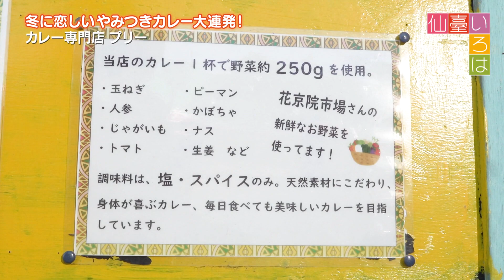【仙臺いろは】カレー専門店 プリー (2020.1.31OA)仙台いいね!千本ノック＠カレーSP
【カレー専門店 プリー】
青葉区宮町のメインストリートを歩いていると目に止まる「プリー 」と書かれた味のある黄色い看板。そのお店で提供されているカレーはなんと１種類。水や小麦粉などのつなぎは使用せず、野菜の水分だけで作るという無水カレー「野菜とチキンのカレー ￥780」。溶け出した野菜のうま味とスパイスをダイレクトに感じられる洗練された味わいで、1杯に約250g分の野菜が使われているというから、野菜不足の人には嬉しい限り。素揚げの野菜も大ぶりなので食べ応えに不足はありません。

番組：仙臺いろは増刊号（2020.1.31 OA）
コーナー：仙台いいね!＠冬本番！ホットでスパイシーなカレーSP
仙台の絶品グルメ・面白スポットなど「いいね！」な情報を野球のノック風にビジバシ紹介するコーナー「千本ノック」。今回は寒い季節のオススメ、スパイシーでホットな「カレーSP」。ニューオープンのお店から、間借りカレーや創作カレーなど、仙台で食べられる絶品カレーを７連発でご紹介します。

【制作著作：仙台放送】

仙台放送,Sendai Television,Sendai Broadcast,仙臺いろは,仙台いろは